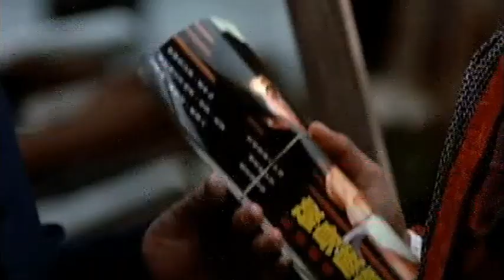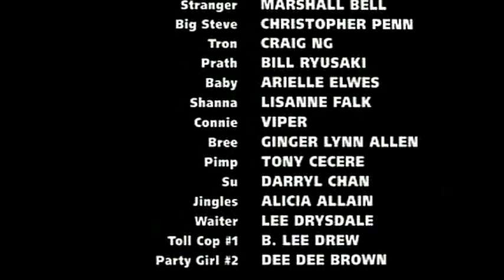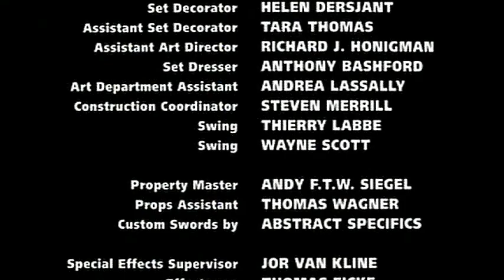Action Movie «LEATHER JACKETS» (1991) Bridget Fonda // Full Movie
Leather-jacketed Elwes and friends rip off and murder a Vietnamese mob bagman, whose associates vow vengeance. A devastating human drama about love, friendship and the pain of growing up in a world gone wild. Leather Jackets explores the fragile relationship between three friends desperate to make sense of their lives before a brutal act of violence rips them apart.

Leather Jackets - action, drama, criminal

Cast:
Bridget Fonda, D.B. Sweeney, Cary Elwes, Chris Penn

USA - 1991